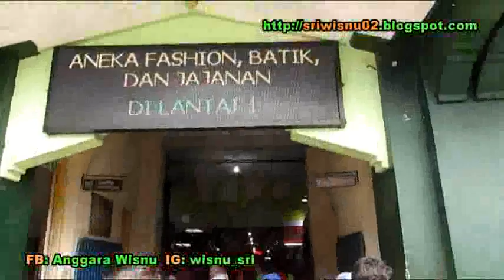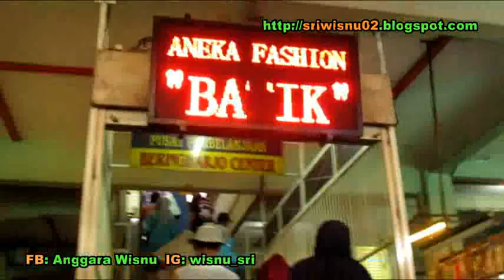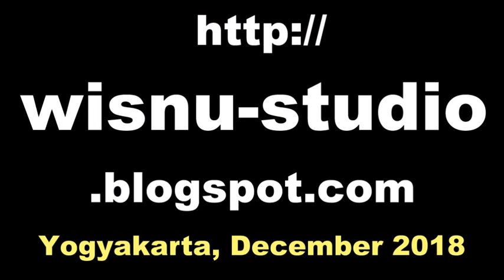Pasar BERINGHARJO Traditional MARKET Malioboro Yogyakarta / Beli CHEAP BATIK Murah [HD]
The Beringharjo Market (Indonesian: Pasar Beringharjo, Javanese: Pasar Beringharja) is the oldest market in the Kraton area of Yogyakarta, Indonesia, having been a continuous place of trade since 1758. Right next to Jalan Malioboro, Beringharjo Market is located on Jalan Margo Mulyo No. 16, Yogyakarta; the word beringharjo has the literal meaning of "banyan tree forest", a reference to the former trees that occupied the land, as well as to the notion that the market was expected to provide welfare for Yogyakarta residents. The various stalls at Beringharjo Market sell a variety of goods, including batik, clothing, souvenirs, fast food, traditional snacks (jajanan pasar), basic ingredients, household items, jamu (traditional herbal medicine), and antiques.

Citizen journalism by Anggara Sri Wisnu. sriwisnu.

malioboro mall, malioboro jogja,
malioboro street, malioboro hotel,
malioboro malam, malioboro inn,
pasar beringharjo jogja, pasar beringharjo yogyakarta,
pasar beringharjo batik, pasar beringharjo opening hours,
beringharjo market yogyakarta, beringharjo market jogja,
beringharjo market hours,